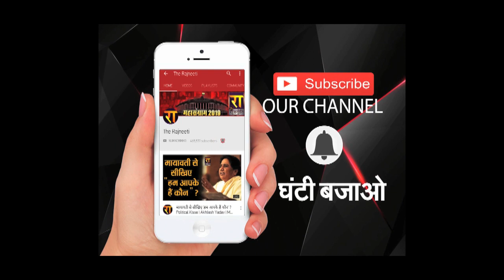संसद की तू-तू मैं-मैं के बीच Akhilesh Yadav को मिल गया 2022 के लिए 'आशीर्वाद' ! OM Birla